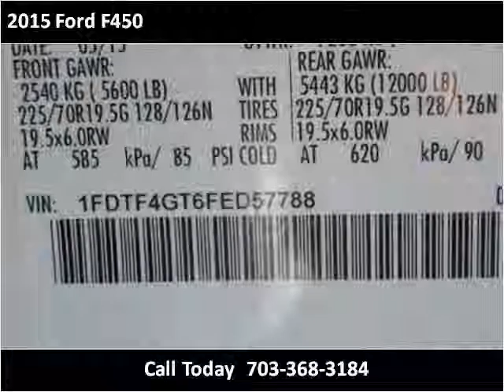2015 Ford F450 New Cars Manassas VA